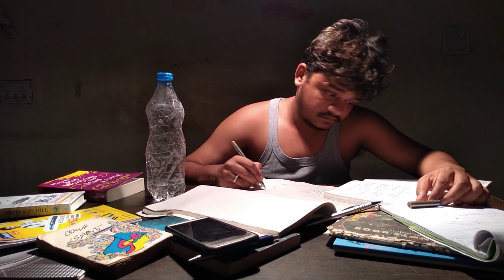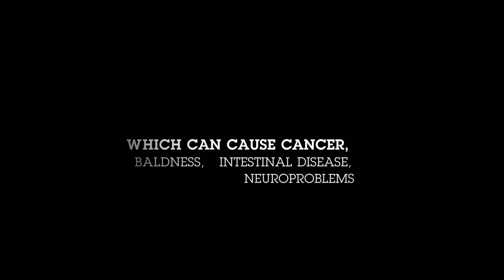Grotle / Plastic Pollusion / IIT Ropar / Ad-Making Competition 2019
Cast: Abhishek Sharma

Story, Camera, and Editing: Tarun Dev Mishra

Direction and Production: Rana Kumbha Chauhan

From Delhi School of Journalism